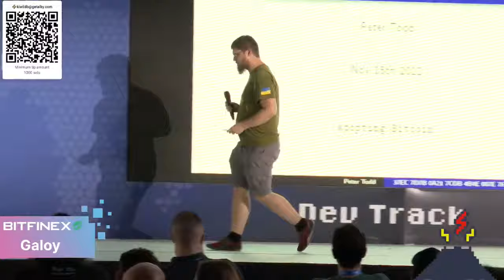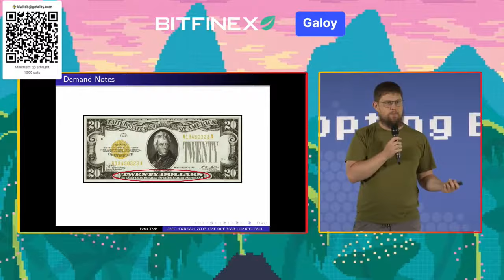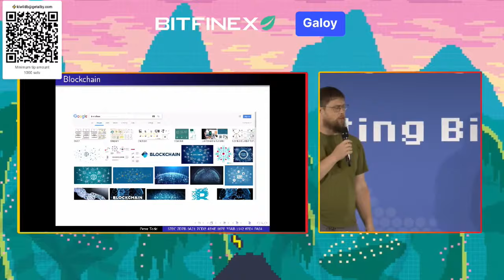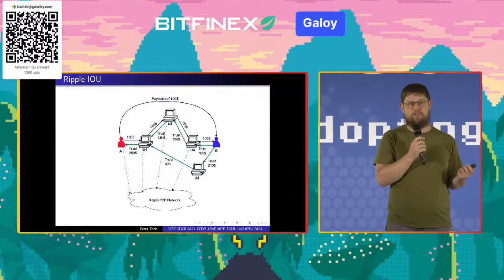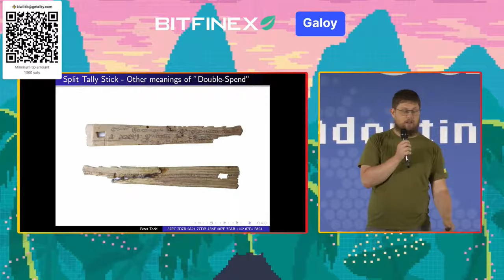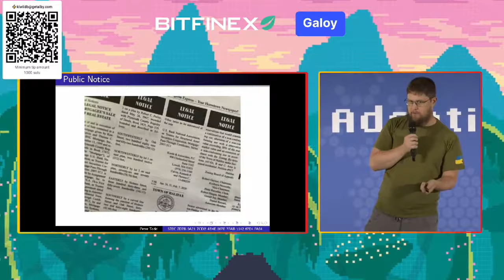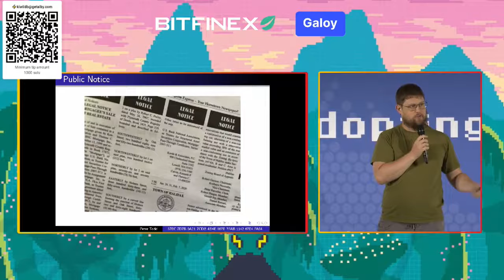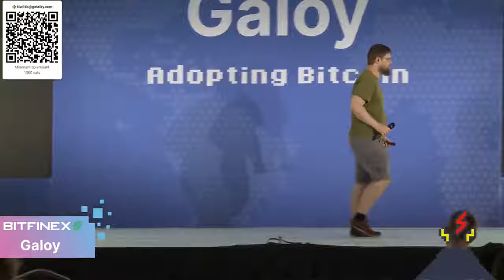Short history of double-spend protection - Peter Todd - Adopting Bitcoin Day 1 - Galoy Stage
Short history of double-spend protection
Presentation by Peter Todd - Adopting Bitcoin Day 1 - Galoy Stage